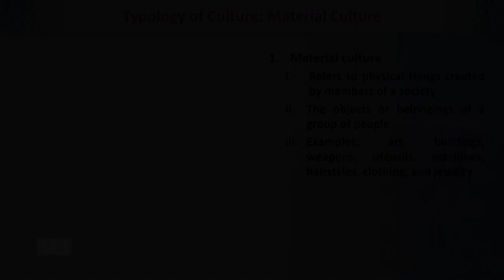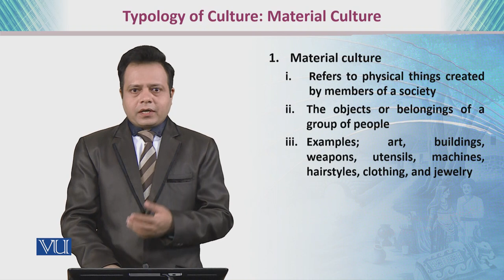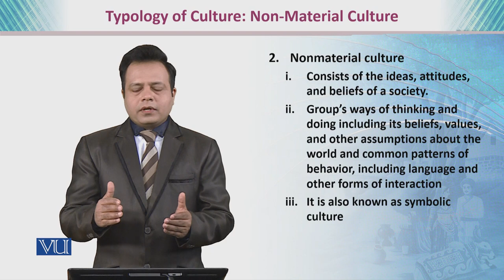Material Culture | Teaching Social Studies & Islamiat in Early Years of Education | EDU306_Topic007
Topic007: Material Culture,
By Dr. Imran Sabir